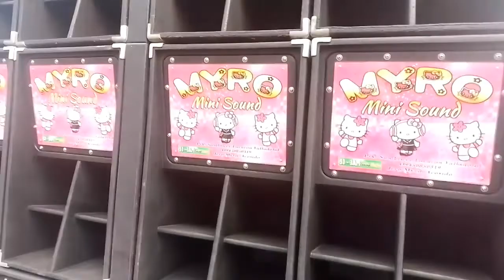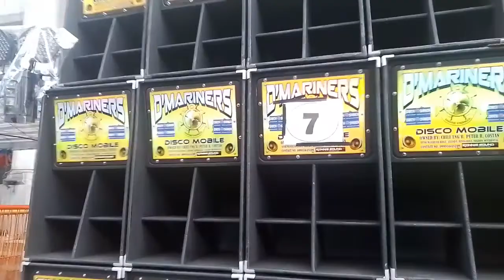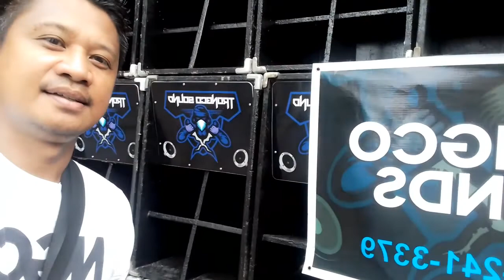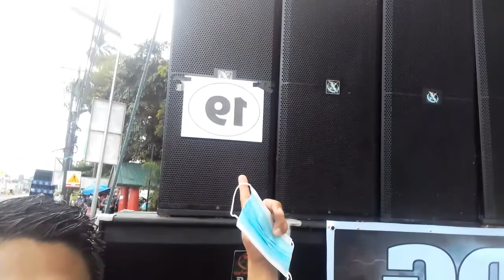Bakbakan ng mga sound sa maskara festival 2022 highlight#pgntguimaras